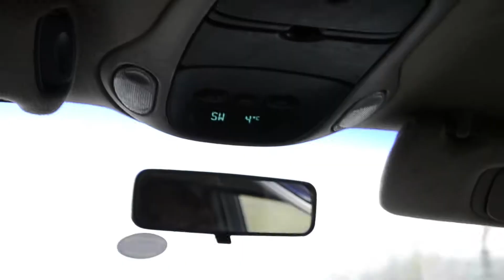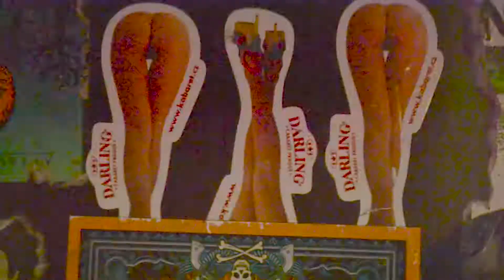Tour in the Life of COPIA - Day 28: Monthey @ Tattoo Bar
Our second last show of the tour & we're back in Switzerland. Big props to Circle of Execution for having us & to everyone that came out on this fresh night to see us!

Tour in the life of COPIA get involved!!

Filmed on a Nikon d3100 & GoPro by COPIA
Edited on Adobe Premiere Pro by COPIA